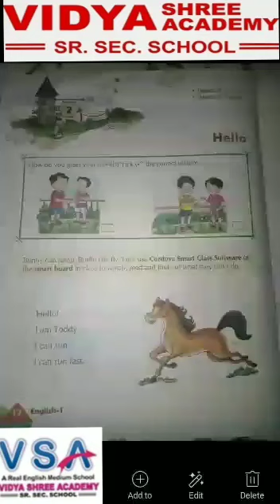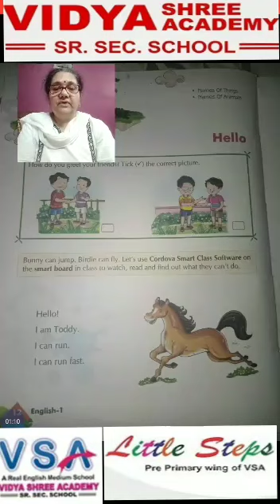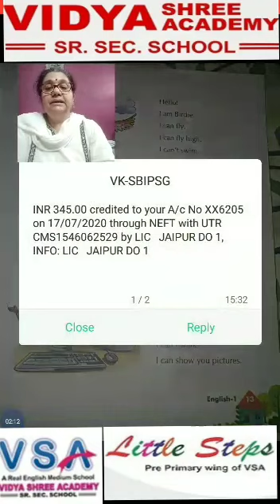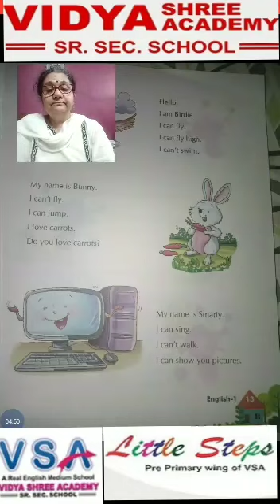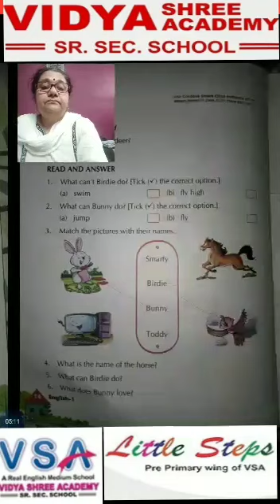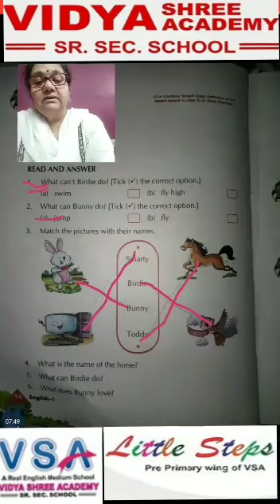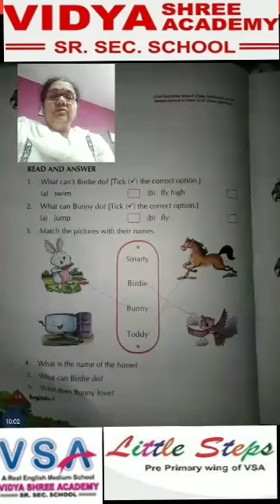Class 1st II English II Ch. 2 II Hello II Sunbeams